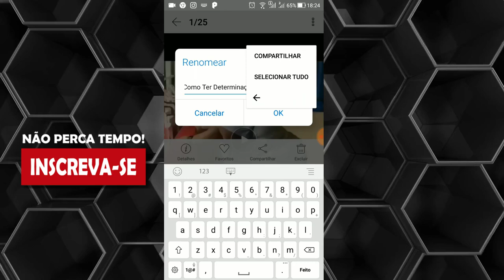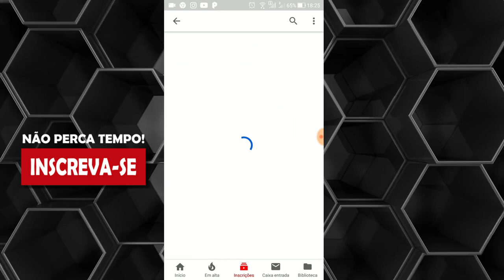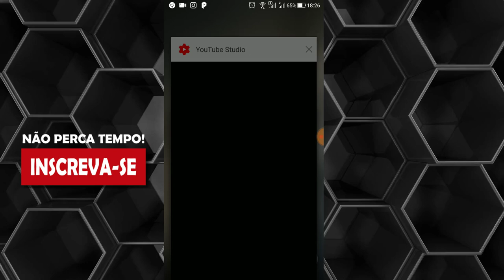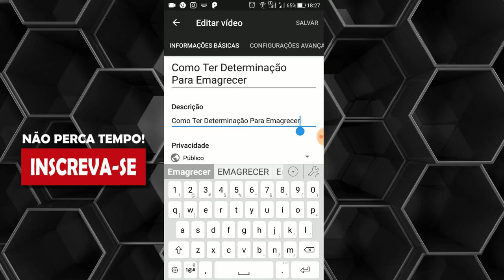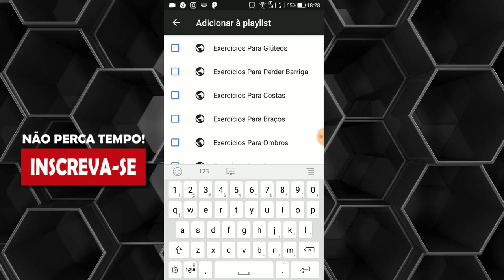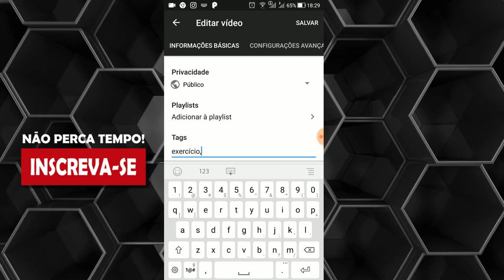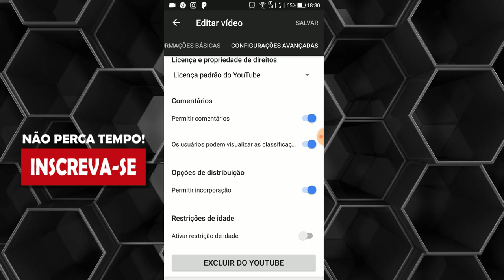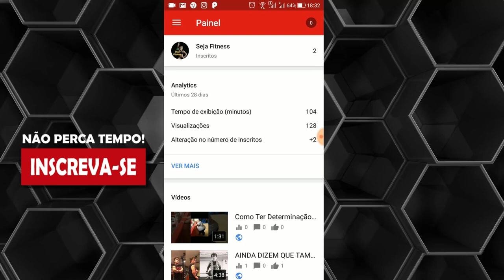COMO POSTAR UM VÍDEO NO YOUTUBE PELO CELULAR ATUALIZADO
No vídeo de hoje vou te mostrar como postar um vídeo no youtube pelo celular.

Você sabia que atualmente dá pra usar o celular para postar vídeo no youtube sem precisar usar o computador.

Hoje é totalmente possível trabalhar com o youtube usando apenas o celular pra isso.

Assista esse vídeo e aprenda como postar um vídeo no youtube pelo celular.

Pesquisas relacionadas com (COMO POSTAR UM VÍDEO NO YOUTUBE PELO CELULAR ATUALIZADO)

1 - como subir um video no youtube pelo celular
2 - como colocar um video no youtube pelo celular
3 - como postar video no youtube pelo celular 2018